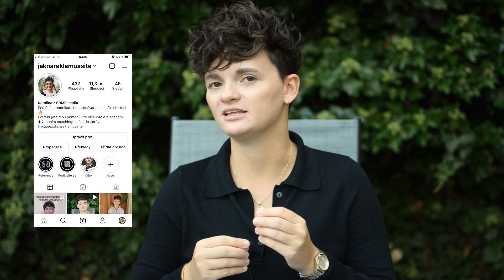Jak vydělávat 100 000 Kč měsíčně online (8 nápadů)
Jak vydělávat 100 000 Kč měsíčně online? To se dozvíte v dnešním videu. Ačkoliv většina lidí, kteří mě sledují, už vlastní podnikání rozjeté mají, toto video je určené těm z vás, kteří nad online podnikáním teprve přemýšlejí a zatím netuší, kterým směrem se vydat. Snad vám video pomůže. Přeju příjemnou zábavu.

Klíčová slova (ignorujte): jak na reklamu jak na sítě jak na reklamu a sítě jak na sociální sítě facebook instagram youtube tiktok linkedin osobní rozvoj marketing reklama digitální marketing vzdělávání facebook pixel business manager jak používat sociální sítě jak dělat kvalitní obsah marketingová strategie business plán byznys plán online podnikání ecommerce eshop e-shop výkonnostní marketing david ogilvy o reklamě gary vaynerchuk